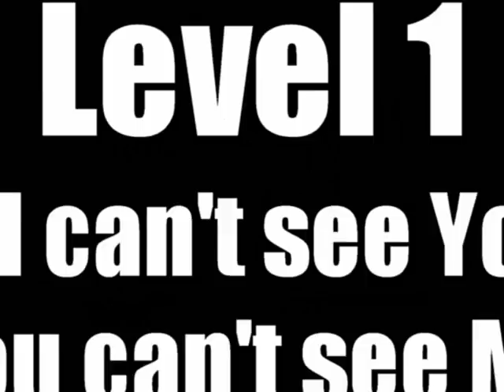Find the Bulldog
Let's Play a Game called Find the Bulldog!
Try to find the Bulldogs in these photos.
Level 1: If I can't see you, you can't see me
Level 2: Everybully can still see you
Level 3: Pro Ninja's

Thank you all for sharing your Bulldog photos with us, send in more Bulldog photos for the next game of Find the Bulldog in our FB group

♥ Baggy Bulldogs a place to share the BulldogLove ♥